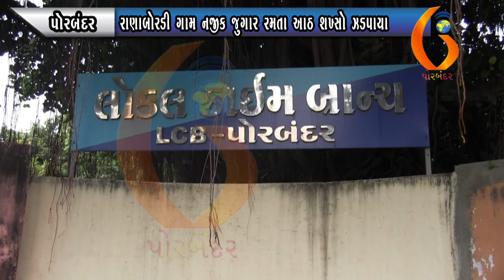PORBANDAR રાણાબોરડી ગામ નજીક જુગાર રમતા આઠ શખ્સો ઝડપાયા 09 02 2021